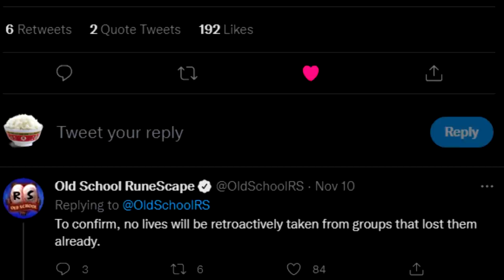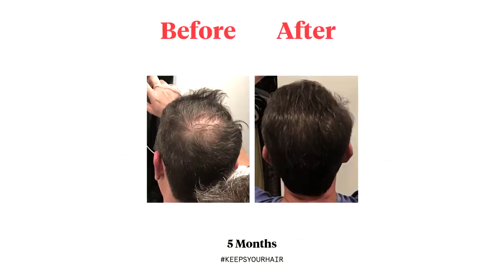Jagex Did An Oopsie on Hardcore Group Iron (9)